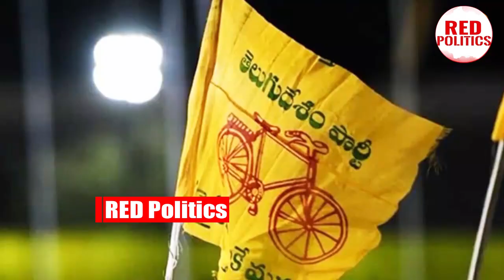చంద్రబాబు దిమ్మదిరిగే మ్యాటర్ లీక్ చేసిన కేశినేని నాని | Big Shock To Chandrababu | Kesineni Nani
Watch : చంద్రబాబు దిమ్మదిరిగే మ్యాటర్ లీక్ చేసిన కేశినేని నాని | Big Shock To Chandrababu | Kesineni Nani